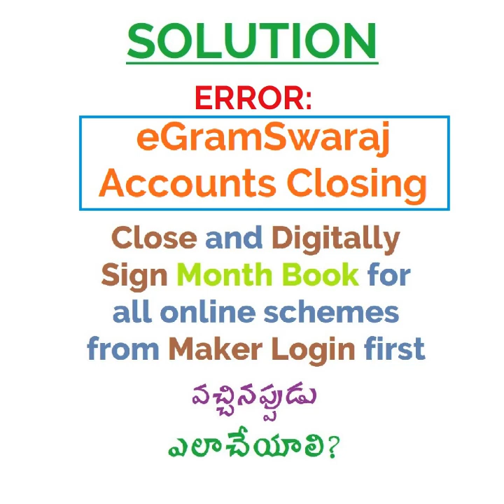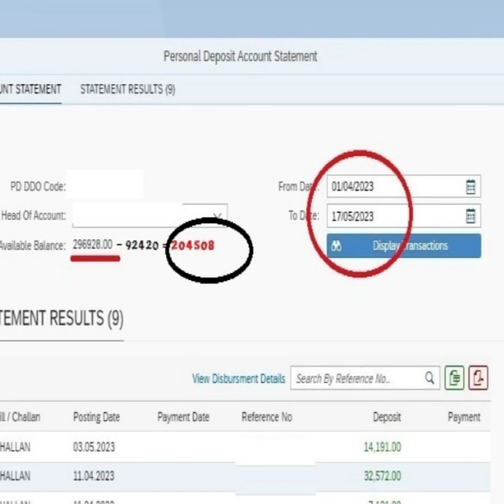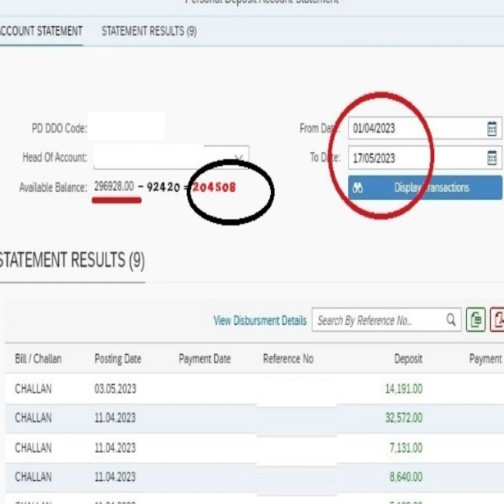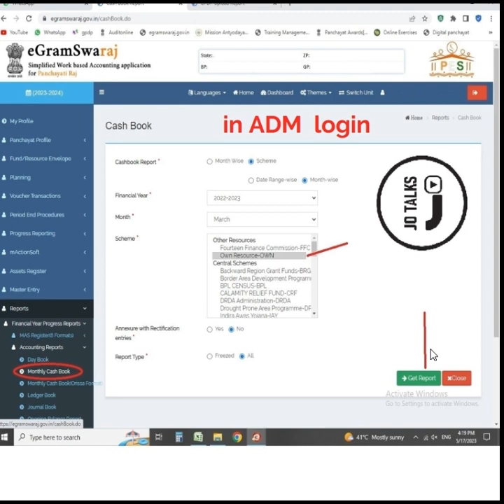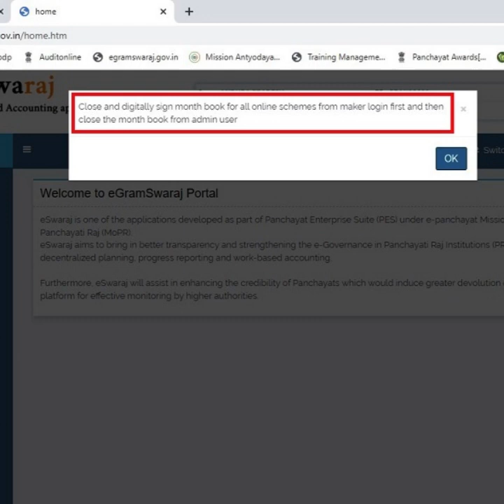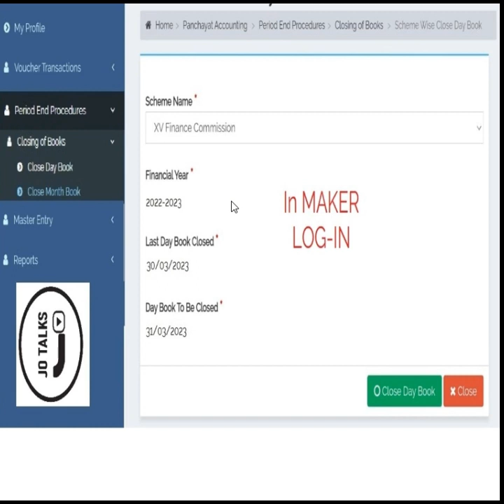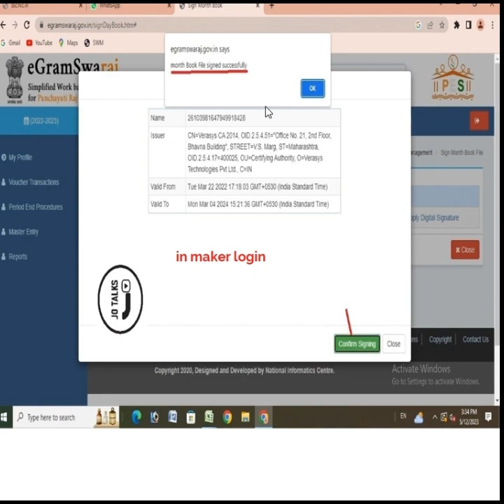SOLUTION: eGramSwaraj Accounts Closing Error- Close and digitally sign month book for online schemes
This is an explanatory video on HOW TO RESOLVE the eGramSwaraj Accounts Closing- Error Message: Close and digitally sign month book for all online schemes from maker login first.